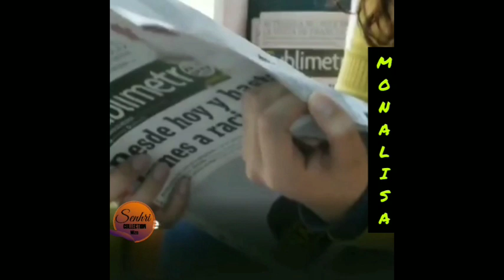Khawvel lemziak ah eng vanga lar em em nge a nih bik?? Tu nge a an ni ang le, ti em em a a lar ni?